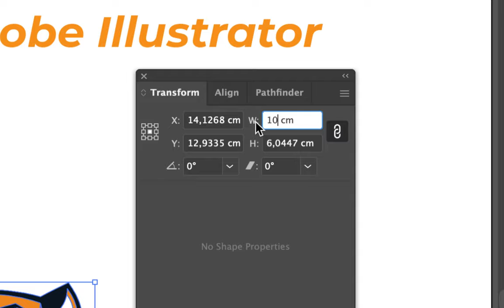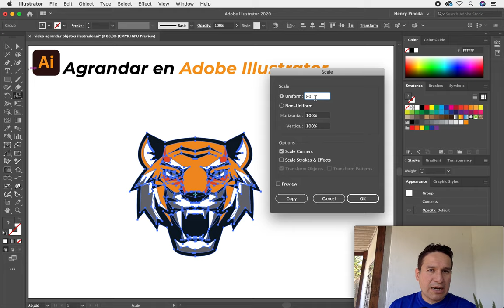🥇 CINCO FORMAS PARA ESCALAR OBJETOS ADOBE ILLUSTRATOR CC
Henry_Pineda_Suarez